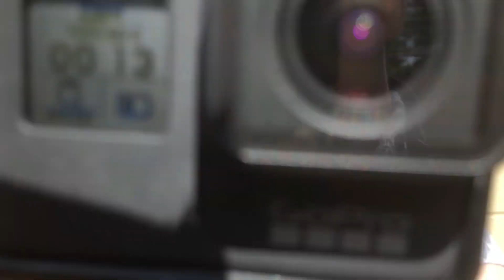Parkour Over Water AT WETHERSPOONS??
We hit up some cool water challenges at Cardiff Bay!